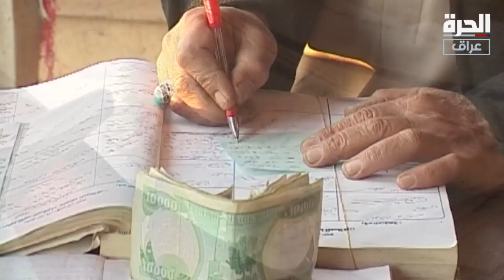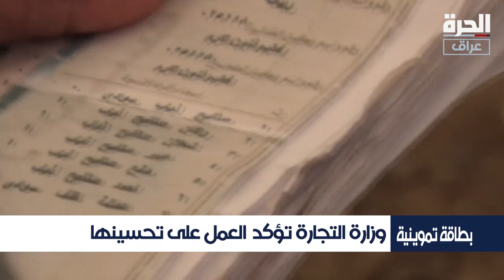جدل بسبب مفردات البطاقة التموينية ووزارة التجارة تعمل على تحسينها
أكدت وزارة التجارة العمل على تحسين مفردات البطاقة التموينية ، مطلقة في الوقت ذاته مشروع البطاقة الالكترونية للحد من الفساد.